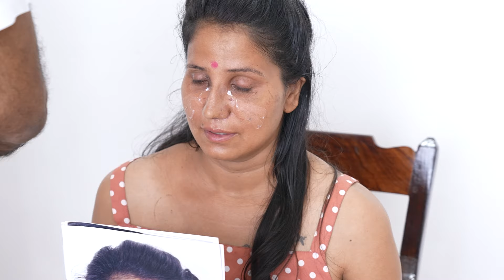Young Pretty Girl Rhinoplasty Surgery in India - Day 12 - Nose Pack Removal